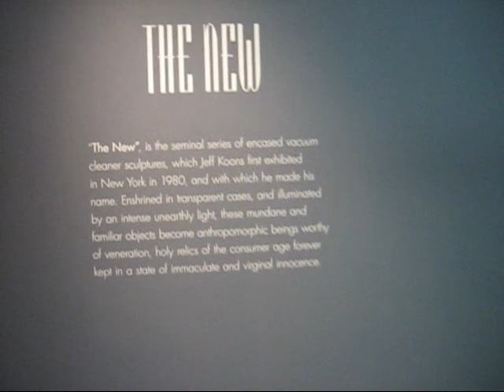Contemp. Art at Christie's, New York (May 2008)